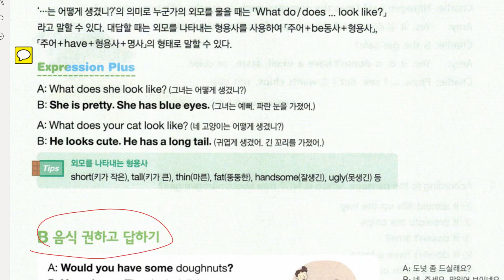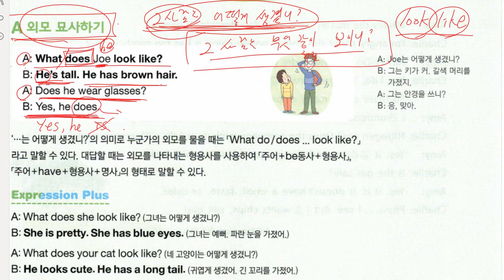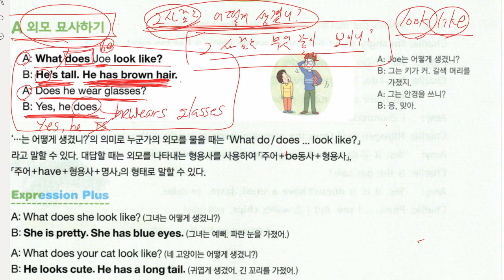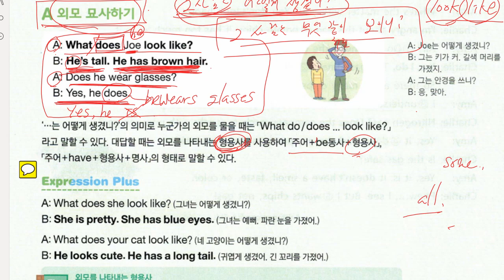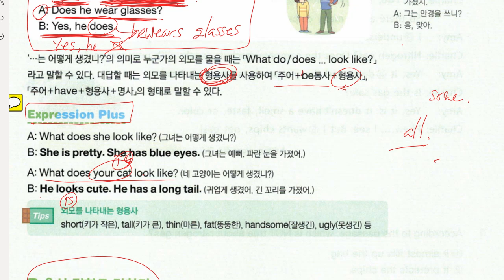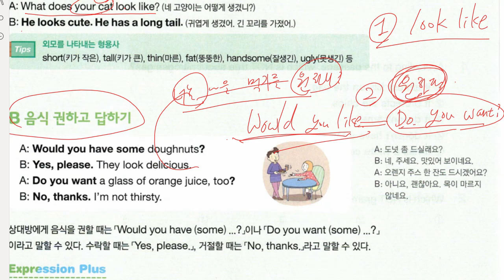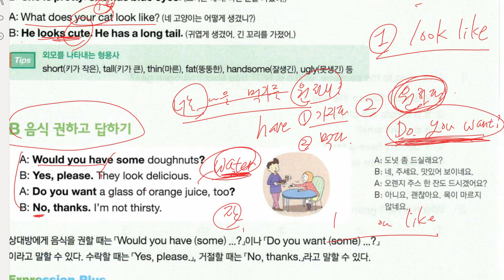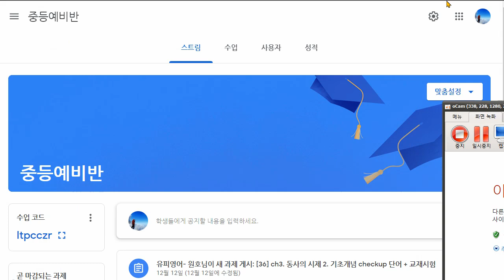김지우 2021 12 16 해설 성취도 확인 성취도 90